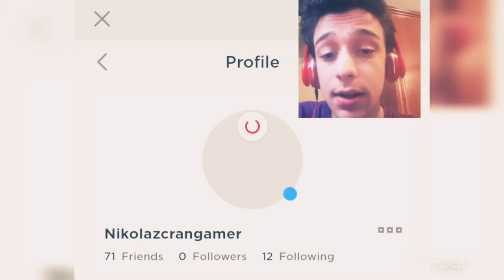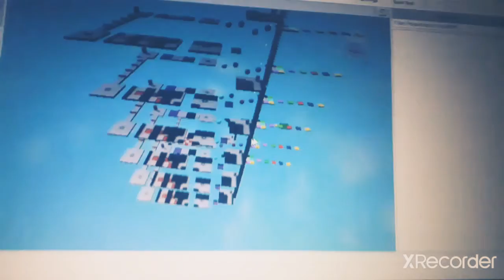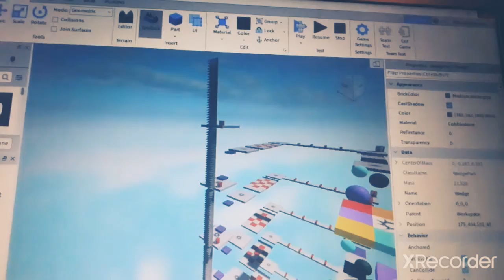Gioco alla mappa di Roblox creata da me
S'a fet FEFANELLI   Fandom Wiki Mio Reddit Tellonym Telegram Discord Mio (scade il 25 novembre 2021) Ryan (scade il 13 ottobre 2021) Cristopher (scade il 7 settembre 2021) Twitch Me stesso Elo Ryan; Alexander Cristopher TIKTOK 1.)ClevererBirch43 2.)Nintendoman 3.)nicholas Stefanelli 4.) 5)Ryan 6)Cristopher 7)Alexander YOUTUBE Me stesso Collaboratori  A.)Leonardo Bertozzi: B.)Alessandra: C.)Clever Lab: D.)Thomas: E)Manuel Giovanetti: F)Cristopher H)Ryan I)Giacomo J)Adam K)Elia GIOCHI= 1)MINECRAFT: A.)Minecraft B.)X ray minecraft 2)Dragon ball tenkaichi tag team: A.)Video per ottenere il gioco di dragon ball B.)Mod con i personaggi di DB prima serie,DBZ,DB Super,DB GT,DB Heroes Garry's Mod per pc windows 10 Skribbl.io per pc e cellulari con chrome ALTRO  Ciao! Ho creato una chat di gruppo su YouTube per poter condividere i video più facilmente. NCS YouTube Channel Itro